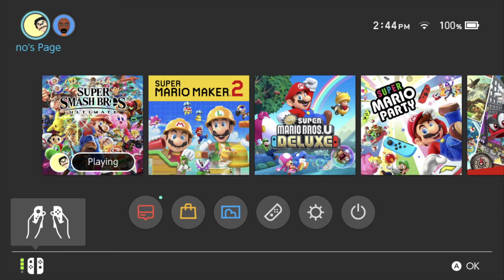A Random Tournament - Quiet Edition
This version is quieter than the original and I liked it better. I didn't realize that I had edited a video twice until it was completed, but I liked both versions so here we are...
They're both slightly different but still the same